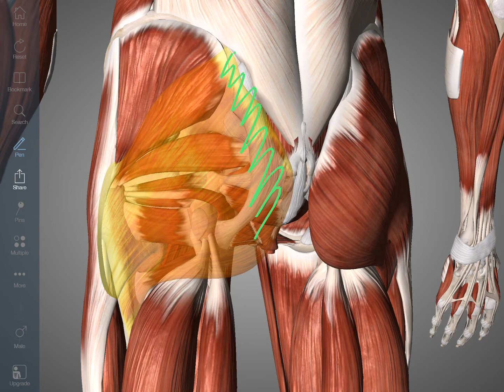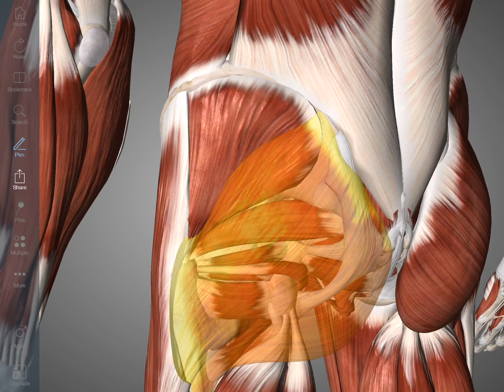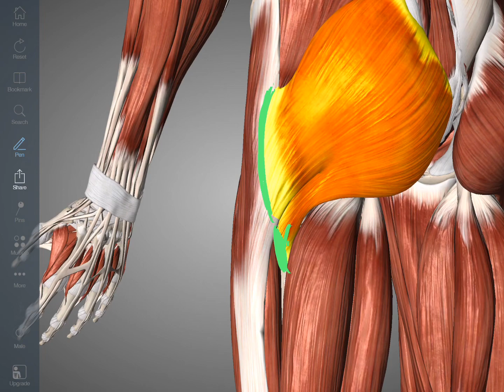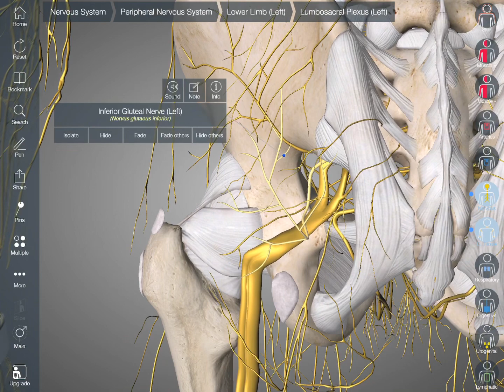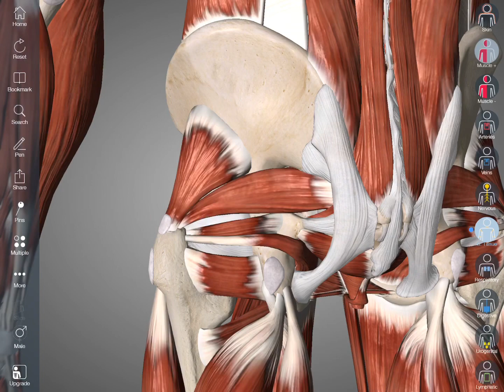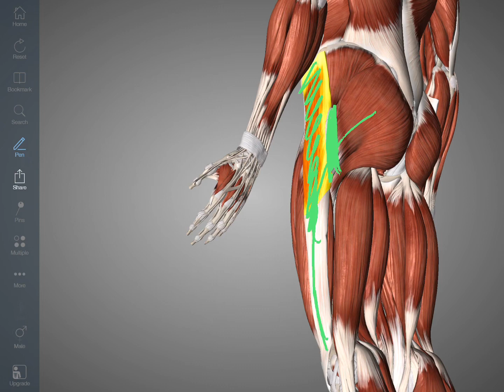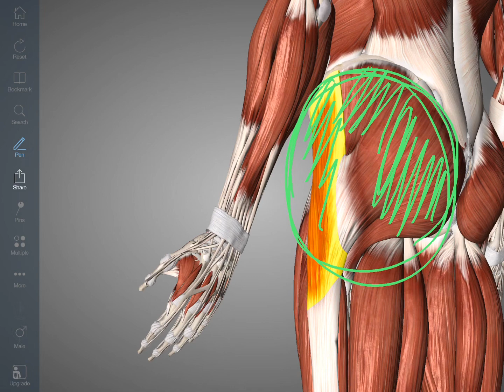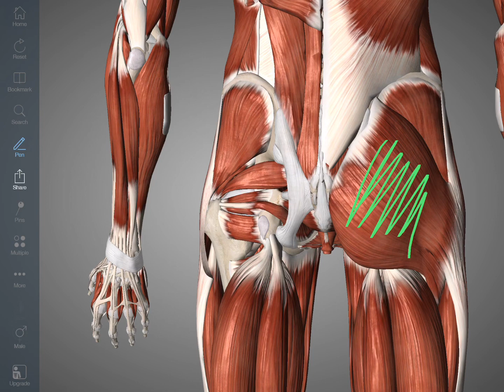大臀筋の解剖学:動作、神経、血管、つながりについて解説してみた